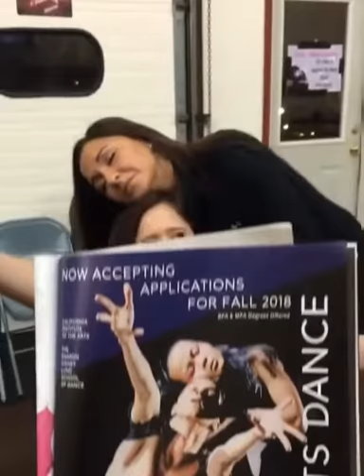My life as a professional dancer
Magazines and photo ops.